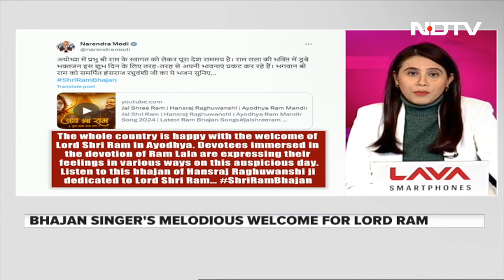PM Modi Shares Bhajan Singer's Song For Lord Ram | Marya Shakil | The Last Word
Bhajan singer Hansraj Raghuwanshi, whose recent bhajan about Lord Ram has been going viral, says it was a proud moment for him that his song is being appreciated and was shared by the Prime Minister.